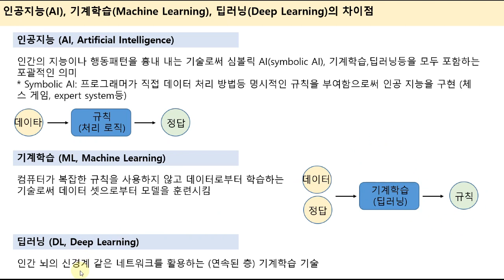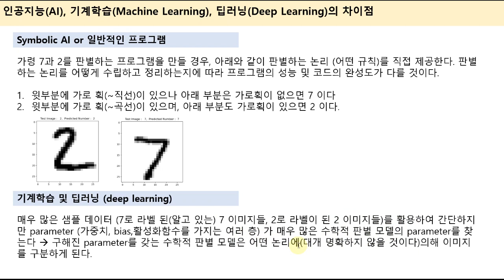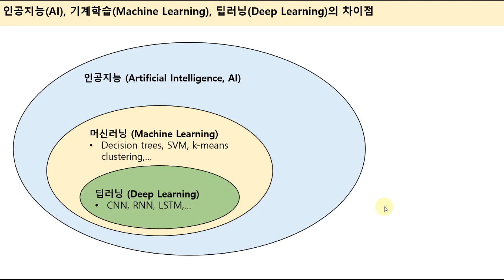딥러닝의 이해 - 인공지능, 머신러닝, 딥러닝의 차이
인공지능(Artificial Intelligence, AI), 기계학습(Machine learning), 딥러닝(Deep learning)의 차이에 대한 간단한 설명